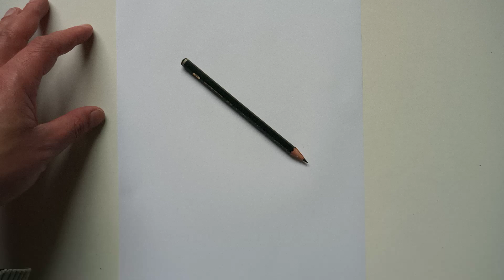COMO DESENHAR O WOLVERINE | HOW TO DRAW WOLVERINE | DEADPOOL & WOLVERINE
Neste vídeo, apresentamos, o passo a passo de como desenhar o Wolverine.

Redes Socias *_*